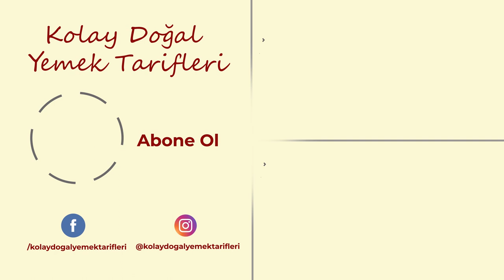Sebzeli Tavuk Çorbası Tarifi (Whole Chicken Soup Recipe)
Ayrıcalıklardan yararlanmak için bu kanala katılın:
You can translate the voice expression in the video as a subtitle to your wanted language
Videodaki sesli anlatımı alt yazı olarak istediğiniz dile çevirebilirsiniz
Malzemeler
Su bardağı ölçüsü 200 ml
1 adet tavuk but
1 adet iri havuç
2 yemek kaşığı pirinç
1 adet orta patates
1 adet ufak soğan
3 diş sarımsak
1 yemek kaşığı tereyağı
1 çay kaşığı karabiber
1 tatlı kaşığı tuz
9 su bardağı su
Tavuk butunu 40 dakika haşlayın diğer sebzeleri sırayla soteleyin en son pirinci ilave edin suyunu ekleyin pirinç ve sebzeler yumuşayana kadar pişirin
en son tavuğu ilave edin tuz baharat ve dereotu ilave edin 10 dakika dinlendirin servis edin
Afiyet olsun

Ingredients

1 whole chicken
1 large carrot
2 tablespoon rice
1 potato
1 small size onion
3 cloves of garlic
1 tablespoon butter
1 teaspoon black pepper
1 dessertspoon salt
1800 ml water

Preparation

1. Boil the whole chicken for 40 minutes. After that drain the water in a bowl and save chicken water  for later.
2. In a pan sautee the rest of the vegetables.
3. On the end add 2 tablespoon of rice.
4. In this step add the chicken water and cook until vegetables soften.
5. On the end add shredded chicken, spieces, salt and dill.
6. Rest for 10 minutes and your dish is ready to serve.

Bon appetit